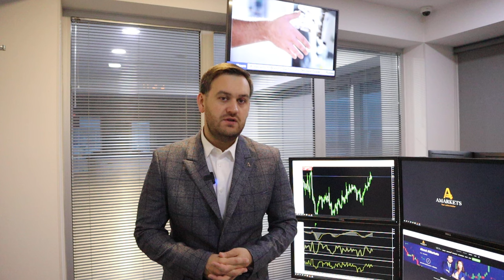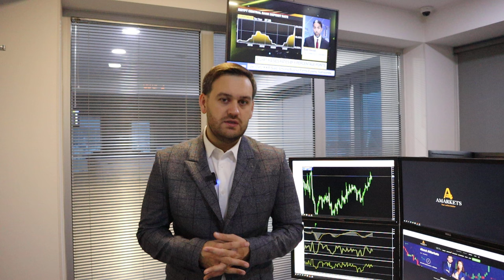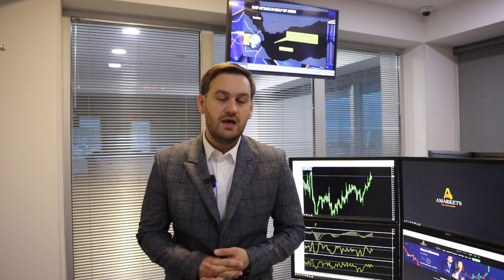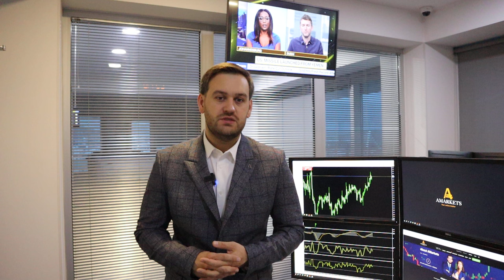Доллар: покупать? | AMarkets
Как доллар отреагирует на выступление главы ФРС Пауэлла в Конгрессе, о данных ADP, когда ФРС снизит ключевую ставку, о комментариях представителей ФедРезерва, о даннных по рынку труда США, о монетарной политике в Японии, о заседании Банка Канады, о золоте, как заработать на паре USD/JPY